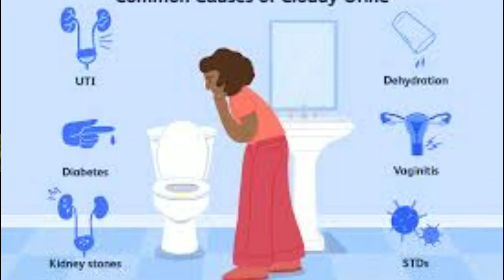बीयर पीने से क्या होता है || बीयर पीने के बाद बार बार पेशाब क्यों होता है || बीयर पीने के फायदे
पार्टी में शराब पीने के बाद क्या आपको भी बार-बार पेशाब आने की समस्या का सामना करना पड़ता है? क्या कभी आपने इस बात पर गौर किया है  कि जब भी आप शराब का